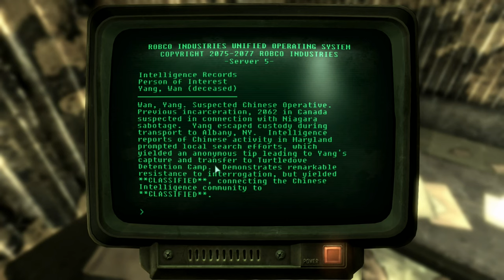Fallout 3 Silent Gameplay No Commentary Part 9